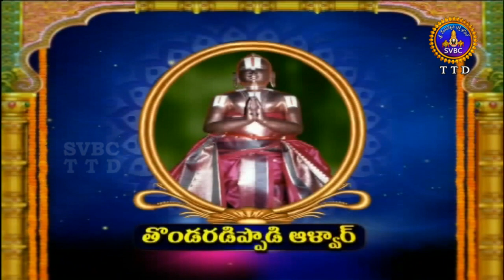ఆళ్వార్ శ్రీసూక్తి | Alwar Srisukti | Ep 2308 | 07-02-19 | SVBC TTD